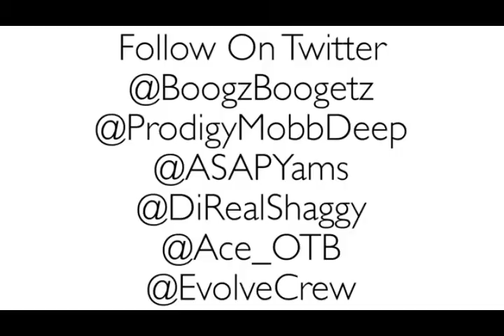Prodigy performing "Shook Ones Pt.2"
Prodigy performs "Shook Ones pt.2" along side Boogz Boogetz & Asap Yams